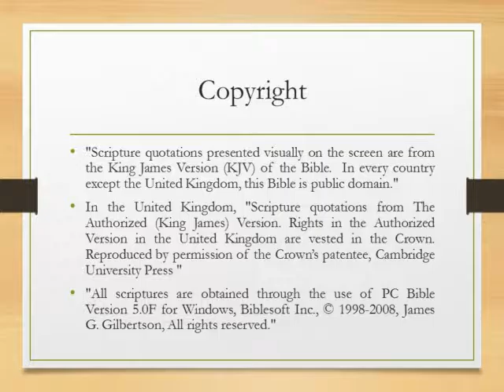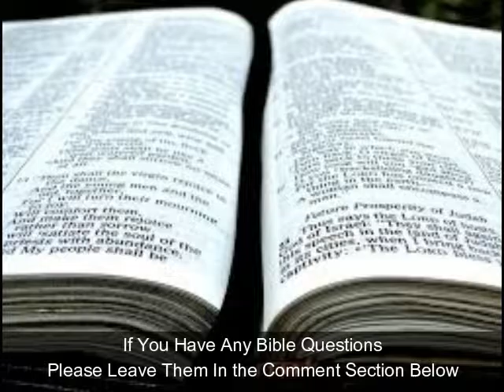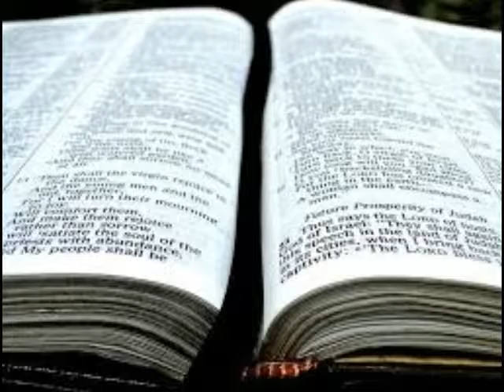Searching the Scriptures: Lesson 2: 2 Corinthians 1:1-2: Paul's Greeting (S9E30)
A Study of the Book of 2 Corinthians
Lesson 2: 2 Corinthians 1:1-2
Paul's Greeting